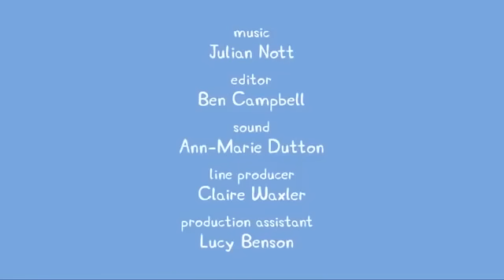Peppa Pig Português Brasil ⭐️ Vários Episódios Completos ⭐️ Pepa Ping Ping ⭐️ Desenhos Animados